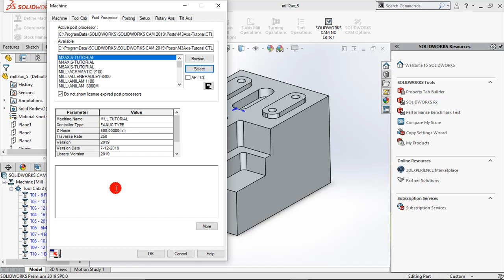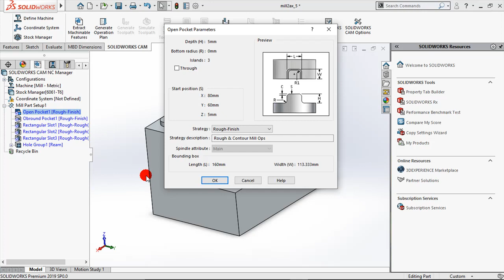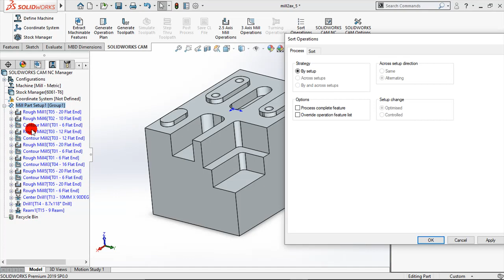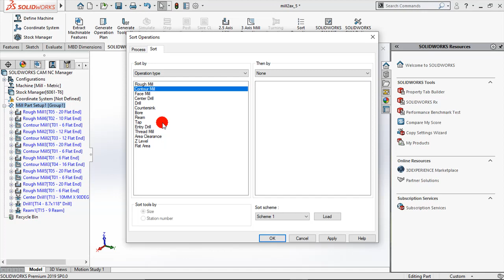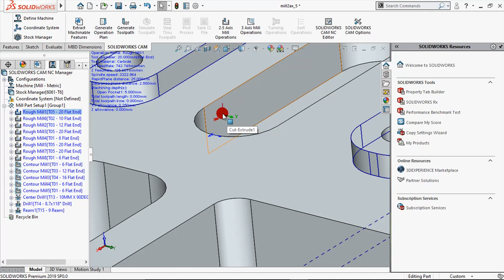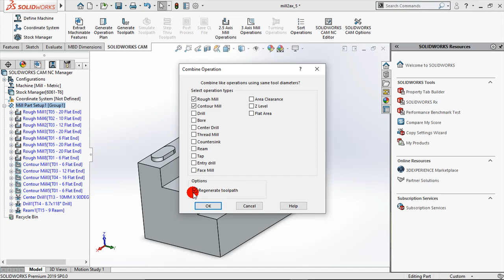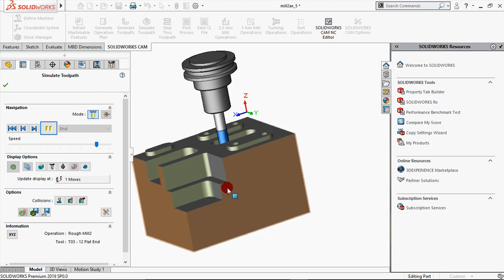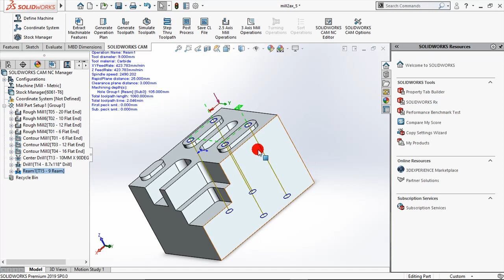solidworks CAM lesson 7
you will learn:
sort operation
change programming zero
combining operations